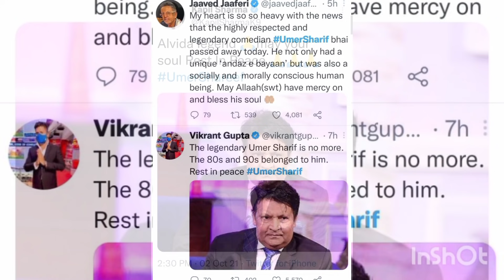Umar Sharif Passed Away Indian Celebrities Extend Condolences On Umer Sharif Death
Today Pakistan’s legendary actor and host Umer Sharif passed away. He was suffering from heart disease. wholebeauty,samstyle, Umer Sharif was supposed to undergo the surgery in USA because it wasn’t possible in Pakistan. He was admitted in a hospital in Germany where he breathed his last. wholebeauty,samstyle,samstyleandideas,Despite the deteriorating health of the legend, the family and fans have put all the efforts through their prayers but unfortunately the prayers and devotion could not save him. Many Indian celebrities including Kapil Sharma,Johhny Lever and Jeevehshu Alhuwalia extended their deep condolences on the sad demise of actor. Kapil Sharma while tweeting said,”Alvida,wholebeauty, UmerShareef”Jeeveshu Ahluwalia said, “Umar Sharif the comedian who single handedly had put the subcontinent on the world map with his impeccable timing, absolute wit and rockstar performance. Sir it is a loss for all of us to miss meeting you in person and learn, some other life we will. RIP umarsharif”Johnny Lever said that it is a huge and irreplaceable loss, he said that he was a great extempore artist with his unique one-liners. He said that a lot of times he asked about this talent of him but Umer used to say that he’s also unaware of this gift.Veteran Indian actor Anupam Kher also extended his deep condolences while remembering his meeting with Umer Sharif in London, he said that he used to meet with excitement and love.wholebeauty, bbc news,Dalair Mehdi , Javed Jaffery, Bombay Times and International journalist and Influencer Jeremy Mclellan also extended their deep condolences.indian actors in umer sharif,kapil sharma on umer sharif death,umer sharif disease,comedian umer shareef,umer sharif news,umer sharif wife,umer sharif latest news,umer sharif comedy,legendary pakistani comedian umer sharif passes,comedian umer sharif passes away in germany,umar sharif wife,umar sharif latest news,umer sharif,umar sharif good bye,umar sharif wife video viral,umar sharif last video viral,skhansaadi,samstyle, umar sharif dead video viral,umer sharif death,umer sharif demise,umer sharif,umar sharif death, reason of umar sharif death, umar sharif,latest news,umar sharif passed away, reason of umer sharif demise,umar sharif news,how did umer sharif die,reason of umer sharif,legend umar sharif,rip unmar sharif,comedy king umar sharif,umar sharif pakistani comedy,news in hindi,comedy king,bbc hindi,urdu news,dunya news,art, breaking news,pakistani artist,dunya,dunya tv,pakistan,hindi news,skhansaadi,news, whole beauty,wholebeauty,beautywhole, samstyleandideas,samstyle,skhansaadi,Indian Celebrities Extend Condolences On Umer Sharif’s Death,skhansaadi,umer ashraf,umer sharif,umer sharif demise,umar sharif death,reason of umar sharif death, umar sharif passed away,reason of umer sharif demise,umar sharif news,legend umer sharif,comedy king umar sharif,dunya, dunya news,bbc hindi,kapil sharma on umer sharif death,umer sharif wife,umer sharif comedy,umer sharif disease,jhonylever, anupamkher,skhansaadi,skhansaadi,Famous Actor Umar Sharif Is No More Indian Celebrities Extend Condolences On Umer Sharif Death,dailynews,beautywhole,sam style and ideas,samstyleandideas,samstyle, wholebeauty,kapil sharma on umer sharif death,indian actors in umer sharif,umer sharif latest news,umer sharif wife,umar sharif wife video viral,umar sharif goodbye, johny lever,anupam kher,vikrant gupta, jaaved jaaferi,anupam kher video message, channel 24 live,umar sharif latest news, umar sharif passed away,umer sharif demise,skhansaadi,samstyle,Umar Sharif Passed Away Indian Celebrities Extend Condolences On Umer Sharif Death.